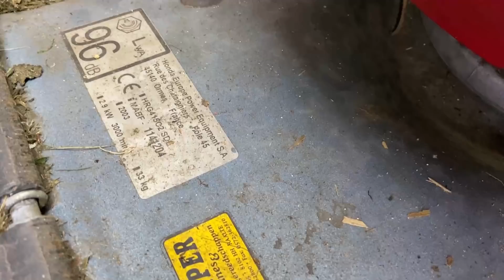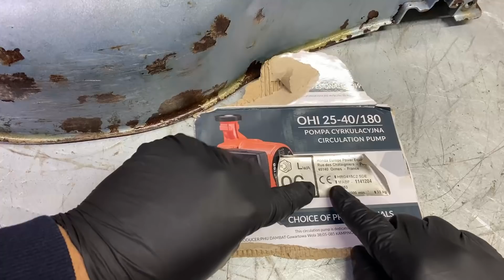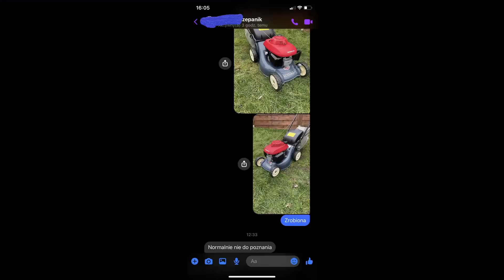Renowacja Kosiarki Honda - malowanie, "łatanie" dziur w obudowie, konserwacja decka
Tym razem na kanale Kobamix na wasze życzenie odnawiam kosiarkę mojej mamy, która pojawiła się na jednym z filmów przed rokiem :)

Na filmie odmalowałem całą maszynę, zakonserwowałem w miejscu pracy noża, oraz zamaskowałem kilka otworów w obudowie. Kosiarka jest skrajnie zaniedbywana, dlatego po roku za pewne wróci na filmie w podobnym stanie :(

Kamera: Apple iPhone 11
Dźwięk: Sony ICD-UX533 + Aputure A.Lav
Klucz Akumulatorowy: PARKSIDE PASSK 20-Li A1
Program do obróbki Video: DaVinci Resolve 17
Film nie zawiera Reklamy

Spis Treści:
0:00 -  1:40 - Przegląd usterek, przedstawienie zakresu napraw
1:41 - 7:36 - Przygotowanie obudowy do malowania
7:37 - 13:55 -  Likwidacja otworów w obudowie
13:56 - 17:34 - Malowanie obudowy, składanie kosiarki
17:35 - 19:11 - Finalna Prezentacja i test maszyny